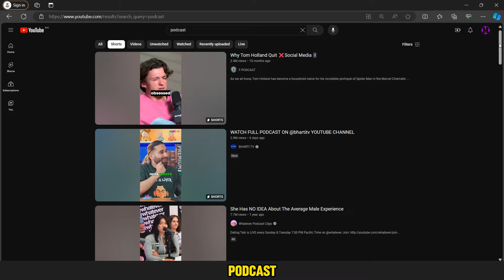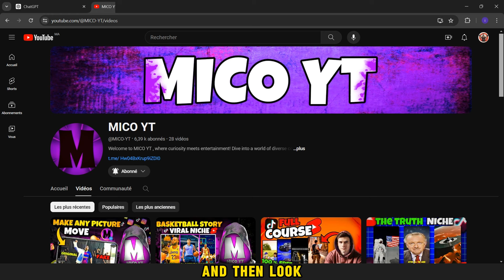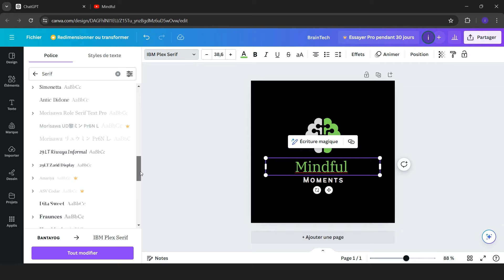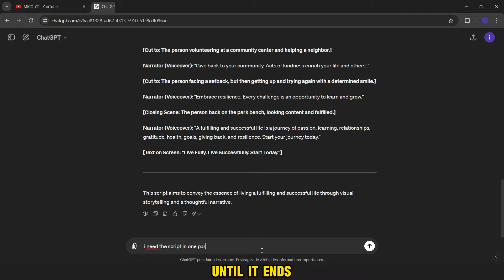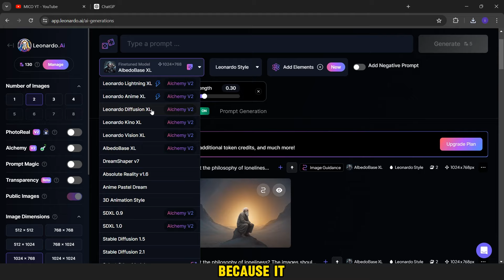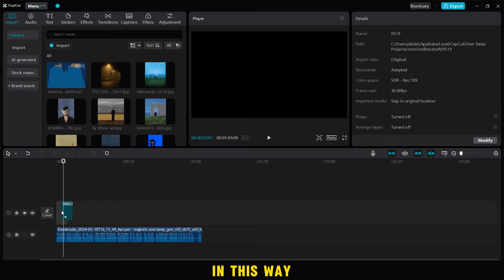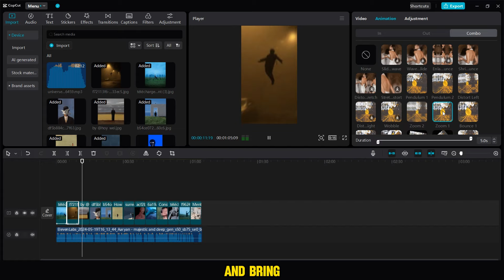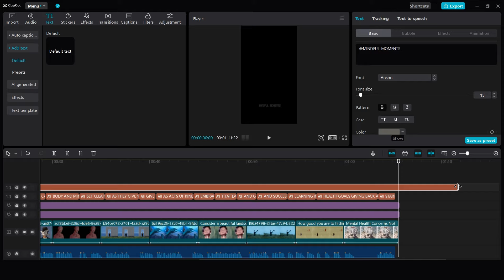How to make Passive INCOME with Youtube & Tiktok Automation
If you're new to YouTube, watch this video! In this video, I will guide you through creating a new YouTube channel with a strong niche. I'll share the analytics results after 30 days and show you how to become the owner of a successful YouTube channel.

Prompts Used :

1- Can you suggest 10 names for my new channel that focuses on life advice, inspirational quotes, and general knowledge , etc ...

2- Could you provide me with some advice for living a fulfilling and successful life or philosophie ? Additionally, could you write a script for a short video based on this advice?

3- Can you generate some pictures that depict the philosophy of loneliness? The images should feature an old man with white hair and a white beard.

Ignore :

Thank you for watching how to create viral shorts, viral motivational shorts, motivational shorts, viral historical shorts, how to create historical shorts, motivation shorts tutorial, how to create motivation shorts, youtube automation, how to viral short video on youtube, youtube shorts monetization. tiktok creativity program, tiktok partner program, wisdom shorts, how to create wisdom shorts, wisdom niche, how i made wisdom shorts, make money online, make money on youtube, ai tools, life wisdom, create videos like life wisdom, easiest way to make money online, chat gpt, capcut course, youtube automation course, stoicism videos tutorial, AI BUSINESS, How I Make Viral MONETIZABLE Faceless Youtube Videos, youtube automation with ai , tiktok CReativity program , tiktok automation , tiktok beta , business earn money from home ,earn money online, entrepreneur,entrepreneurship,how much do youtube shorts payhow to earn money online ,how to grow on youtube ,how to make money , how to make money online , how to make passive income online.